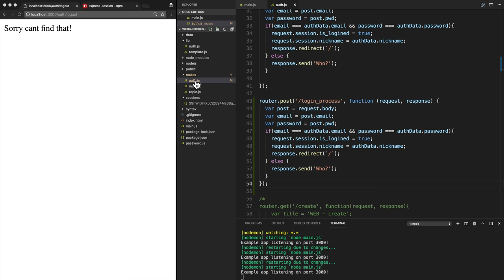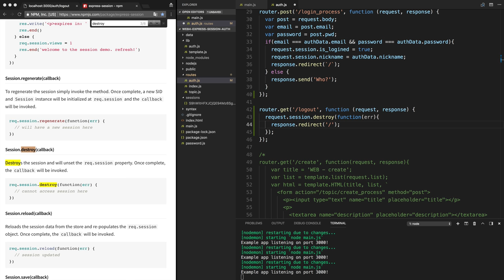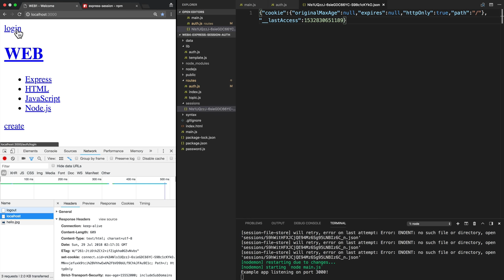Web4 - Express Session & Auth 6.6. 인증구현 - 로그아웃